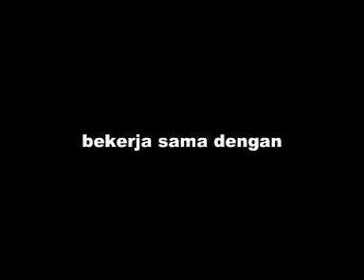TOPENG SIDA KARYA DI DELOD BALE AGUNG TEGALCANGKRING BAGIAN 2 - THE THINGS ON VIDEO